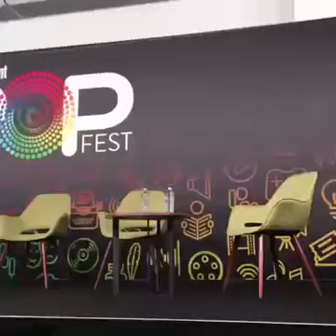Grey's Anatomy cast at the Ew pop fest October 2016